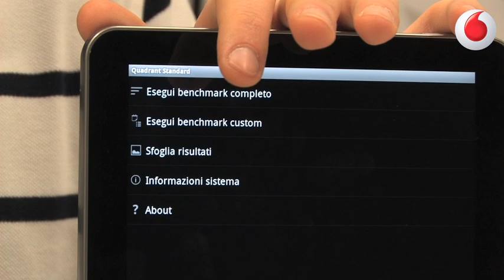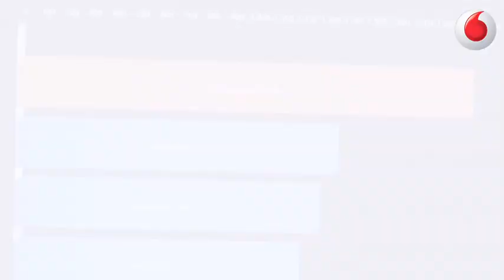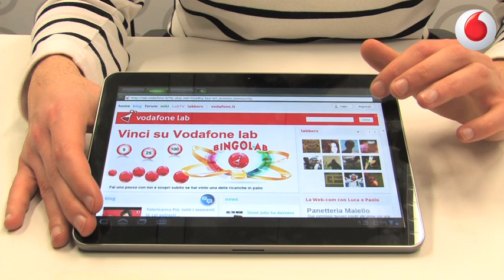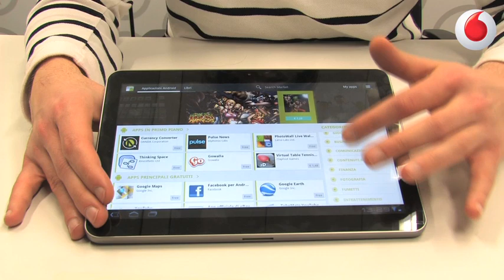La video review del nuovo Samsung Galaxy Tab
La video review del nuovo Samsung Galxy Tab a cura di Faraja, Super User di Vodafone lab.